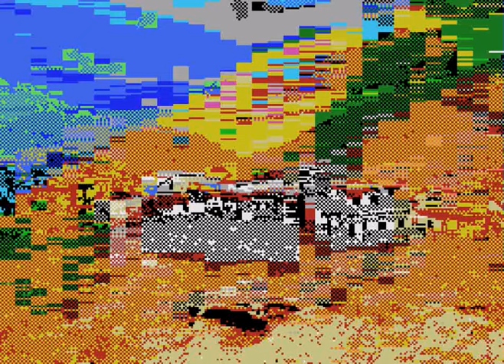[CVbasic] DiapoRévo v0.2 SEGA SG-1000